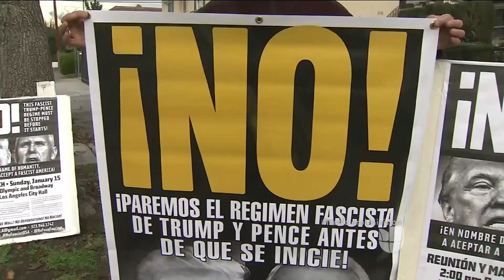Activistas preparan marchas para posesión de Donald Trump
A una semana de que Donald Trump se posesione como presidente de Estados Unidos, activistas están preparando marchas en varios estados para la próxima semana, con motivo del día de acción nacional de los inmigrantes, que se extenderán hasta el 20 de enero. Las manifestaciones, que fueron convocadas por varias organizaciones, quieren demostrar a la nueva administración que los activistas harán todo lo posible para defender a las comunidades más vulnerables.